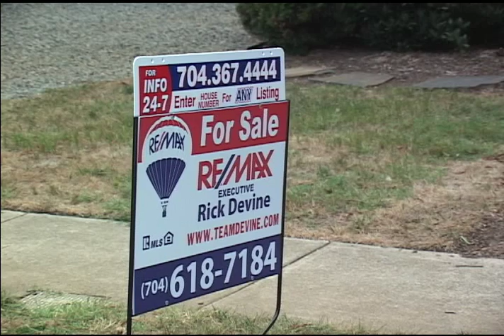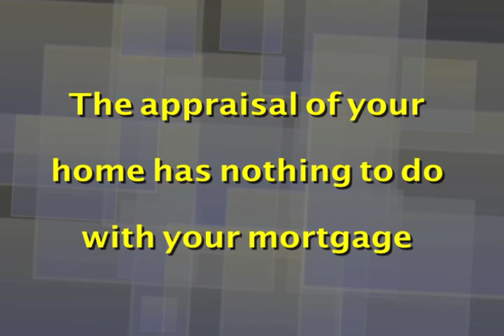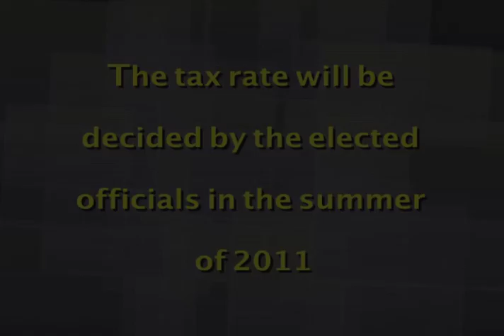Mecklenburg County Revaluation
A look at the revaluation process Mecklenburg County is undergoing and the technology being used to make sure it is fair and accurate.